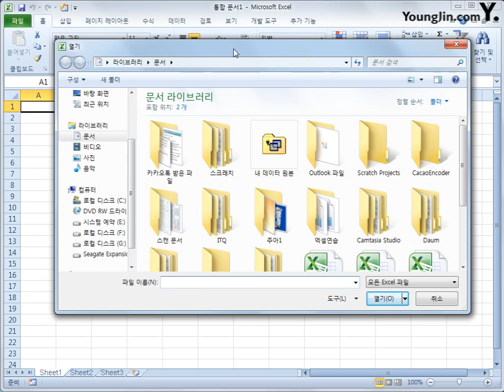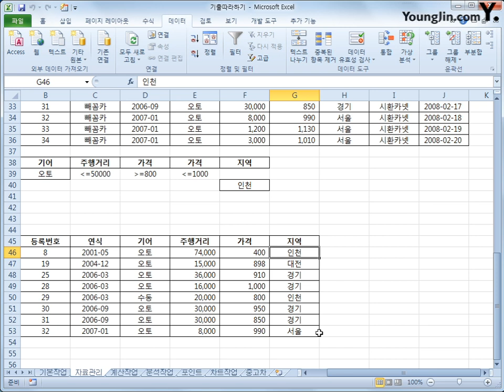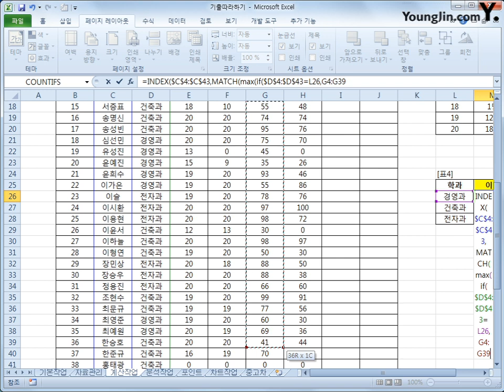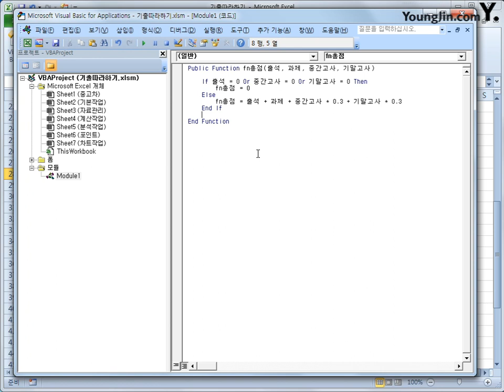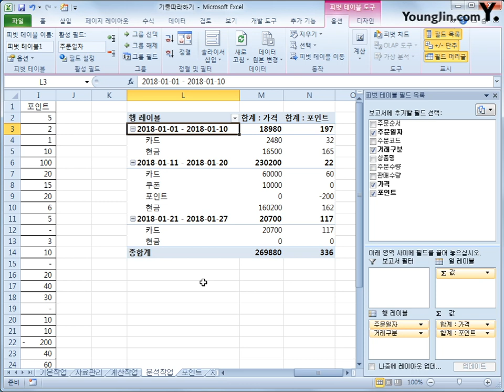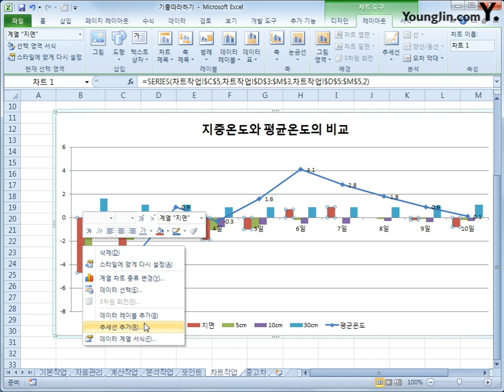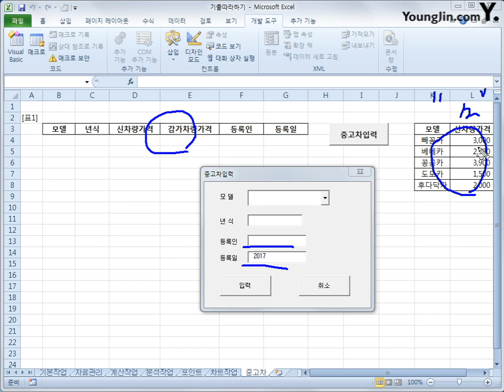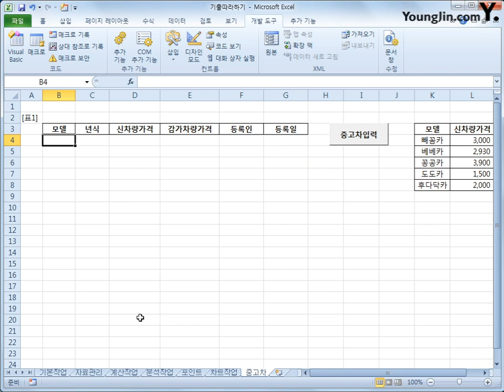스프레드시트 : 기출문제따라하기(2018)